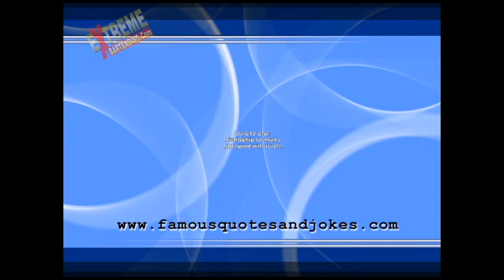Famous Quotes & Irish Drinking Toasts #40 Love To One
Amaze & Impress Your Friends or Customers With:
1) Party Games & Proposition Bets, or Bar Bets, using everyday household items.
2) Funny Famous Quotes & Irish Drinking Toasts

Use These Challenges To:
OR Just to pass the time and make somebody laugh.
- Great for House Parties, Office Parties, Frat Parties or anytime you have